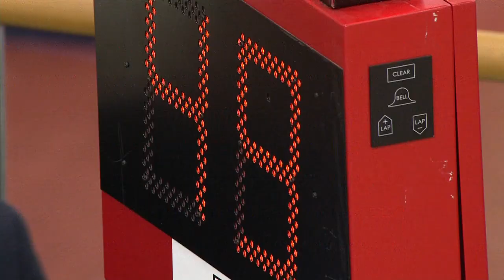Leung Chun Wing HKG - Men's 1km Time Trial - 2013 UCI World Track Championships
Track cycling dates back to at least 1870 and, with the exception of 1912, has played a part in every Olympics in the modern era.  Track Cycling events can be roughly split into 2 disciplines -- Sprinting and Endurance

Sprint Events:
Individual Sprint
This is a very tactical event in which riders try to outmanoeuvre their opponents.  Sometimes riders will come to a standstill in an effort to make their opponent take the lead, which is the least advantageous position before the final sprint to the finish line.

Team Sprint
This spectacular form of racing sees two teams start off on opposite sides of the track.  It is raced by teams of three riders over three laps for Elite Men and two riders over two laps for Elite Women. Each rider leads for a lap before dropping back.

Kilometre / 500m Time Trial
This is an individual time trial from a standing start.  Elite Men race over 1km and Elite Women over 500 m.  The competitor with the fastest time is the winner.

Keirin
Keirin racing originated in Japan.  Contested over 2 km, the field of three to seven riders follows a pacing motorbike at an increasing speed, all the while jostling for position.  When the motorbike pulls off the track with two and a half laps to go, the battle begins to win the sprint to the finish.

Endurance Events:
Individual Pursuit
Two riders start on opposite sides of the track and compete over 4 km for Elite Men and 3 km for Elite Women.  The winner is the rider who manages to catch his/her opponent or who records the fastest time.

Team Pursuit
Two teams of 4 riders (3 riders for women) start on opposite sides of the track and compete over 4 km (3 km for women). The winning team is the one that manages to catch its opponents or that records the fastest time.

Points Race
This superbly tactical discipline is contested over a long distance, usually 40 km for men and 25 km for women in major events. The final result is determined according to points gained during sprints (one every 10 laps on a 250 m track) and when a rider manages to lap the rest of the field.

Madison
Up to 18 teams of two riders take part in this relay race contested by means of intermediary sprints. While one team member races, the other slows down to take a rest. When he rejoins the race, his teammate throws him into the action with a hand sling. The classification is established according to the distance covered and the points won in the sprints (every 20 laps). The Madison is held over distances of 25-50 km for Elite Men depending on the competition.

Scratch Race
This is a race for up to 24 individual riders over 15 km for men and 10 km for women. The first across the finish line is the winner.

Omnium
The omnium is made up of 6 events and is disputed over 2 consecutive days. The final classification is established by adding up the finishing places in each event. The winner is the rider who has the lowest total. At the 2012 London Olympics, the omnium comprised a Flying lap, a Points race, an Individual pursuit, a Scratch Race, a Kilometre / 500m time trial and an Elimination Race.